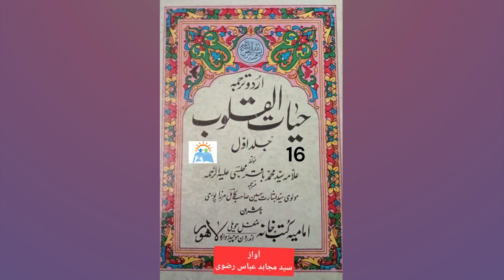Hayat-ul-Quloob, Vol-1 | Allama Syed Muhammad Baqir Majlisi | Part 16